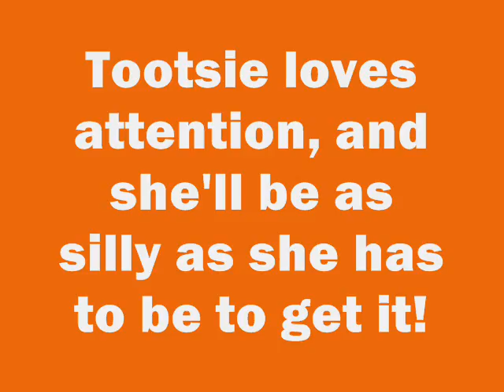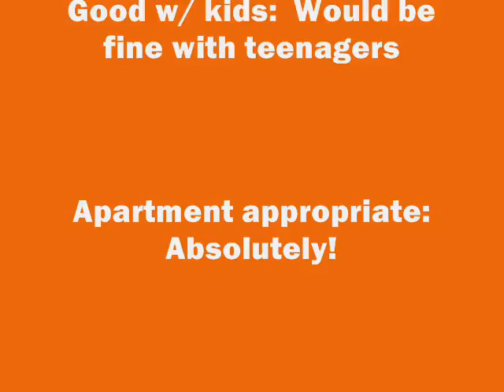new Tootsie.wmv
Tootsie has found her forever home!  To help other dogs like Tootsie, please